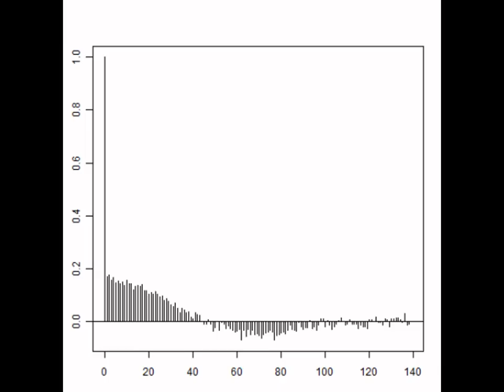スライドショー 超音波の音圧測定解析データ （超音波システム研究所 Ultrasonic-labo）